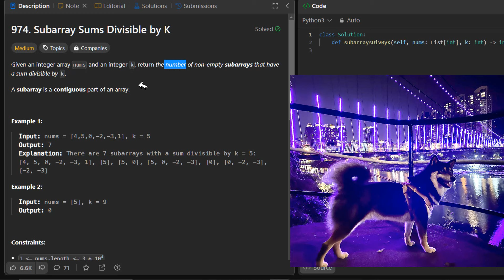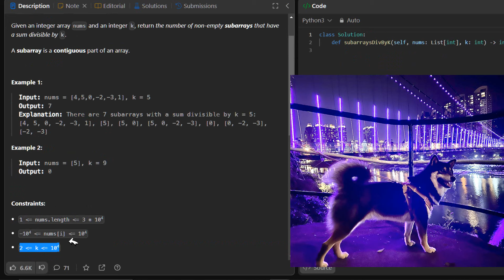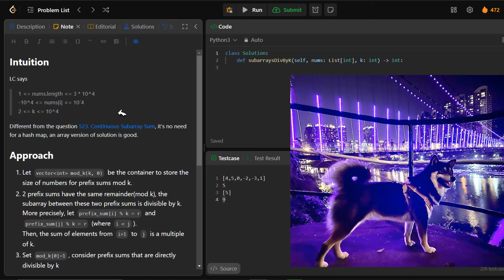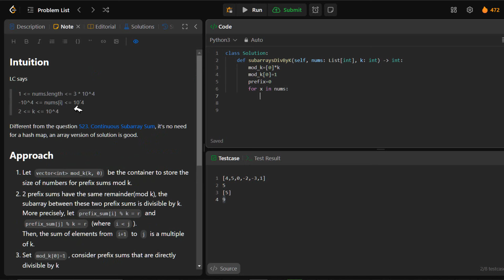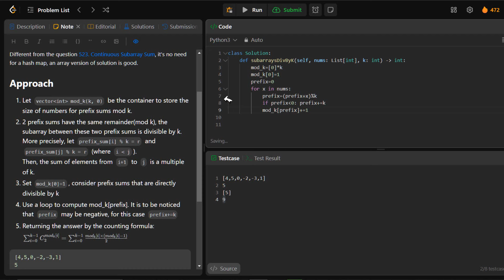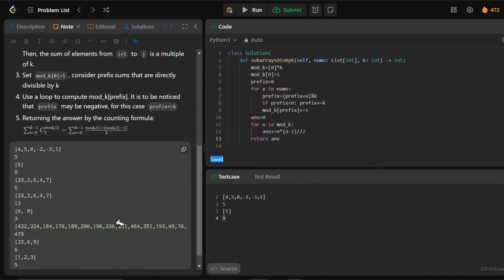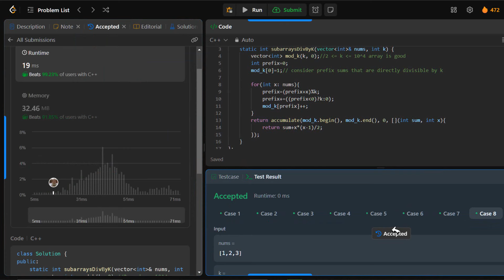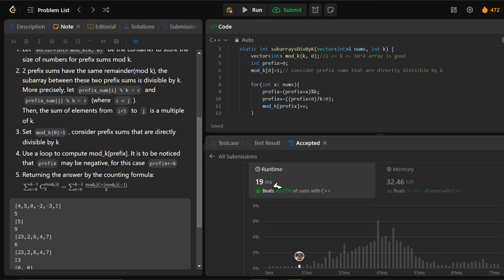Python C++ prefix sum mod k陣列和公式解Leetcode 974 Subarray Sums Divisible by K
昨天的問題523. Continuous Subarray Sum會解，今日Leetcode 974. Subarray Sums Divisible by K更沒問題，看一下constraints hash map就不用了，馬上就能解答
Yesterday's question 523. Continuous Subarray Sum can be solved. Today's Leetcode 974. Subarray Sums Divisible by K is no problem. Take a look at the constraints and you can solve it immediately without hash map.